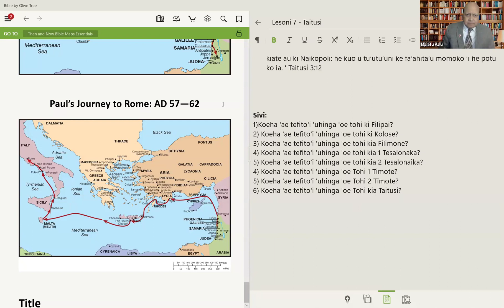Ko 1 & 2 Timote mo Taitusi mo hanau Puipuitu'a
Lesoni 7 Iuniti 6. Paula mo 'ene Ngaahi Tohi. Graphe Bible College. DipBibStud